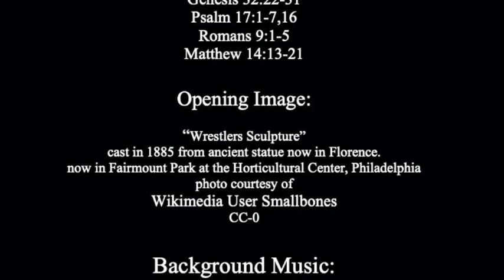Wrestling with righteousness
Genesis 32:22-31
Psalm 17:1-7,16
Romans 9:1-5
Matthew 14:13-21
This sermon was live streamed as part of Morning Prayer at Holy Trinity Episcopal Church on August 2, 2020.